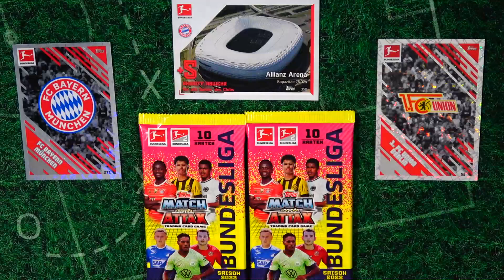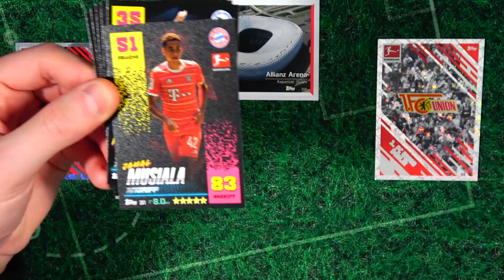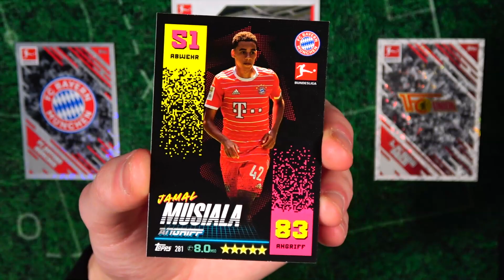BAYERN vs UNION 26.02.2023 😱🔥 PacksUnited BUNDESLIGA Orakel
► Bayern vs Union PacksUnited Bundesliga Orakel - 22. Bundesliga 22/23 Spieltag Orakel Konferenz - Was wird das Orakel aussagen? ✘PacksUnited-Discord-Server ✘Twitch ✘Eigener Box Break Shop ✘Jetzt Panini Sticker bestellen* ✘Schutzfolien, Toploader & das ideale Equipment für deine Karten gibts hier mit "PU5" 5% sparen ✘1000 Match Attax Pack Opening ✘Instagram: PacksUnited96

euer PacksUnited